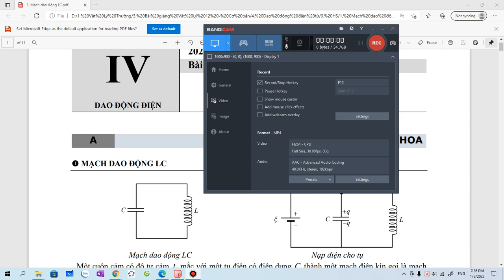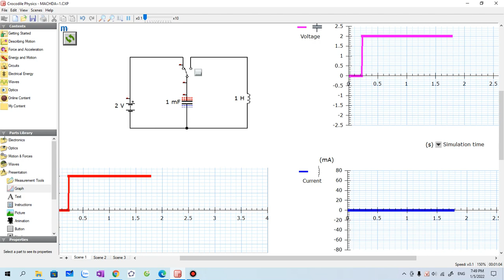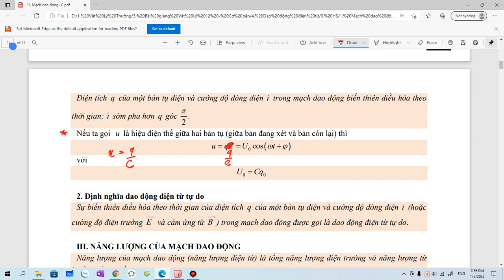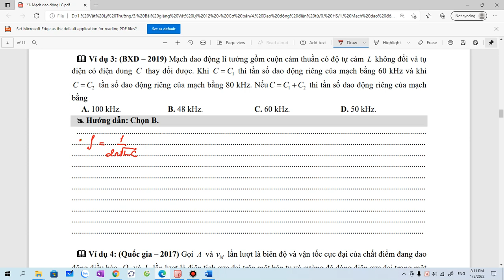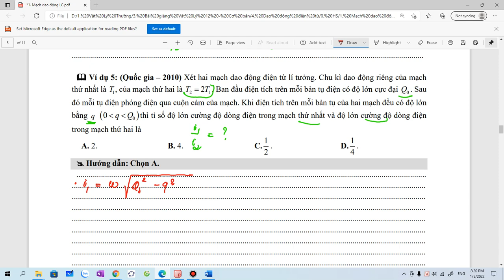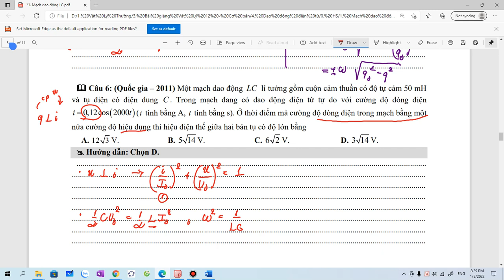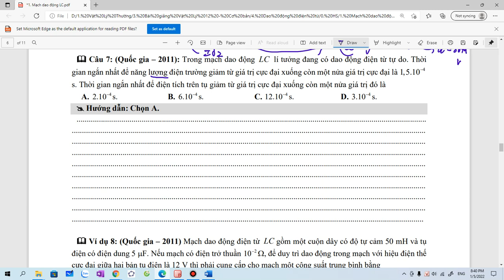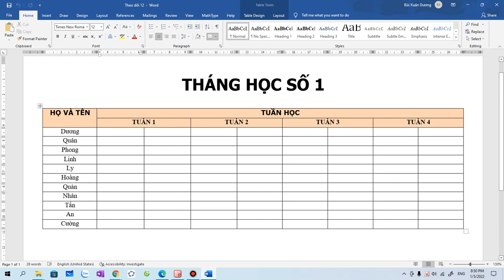Vật lý 12: Mạch dao động LC